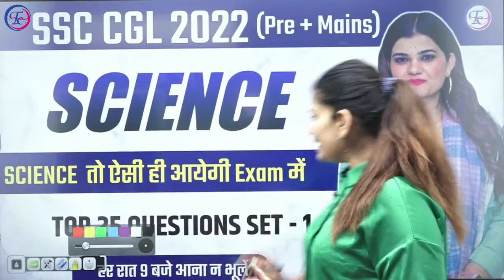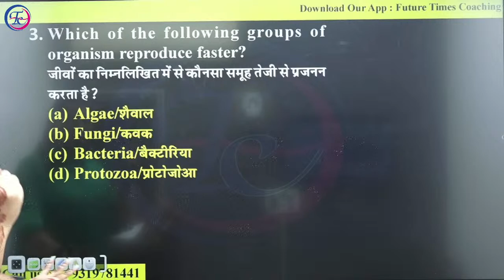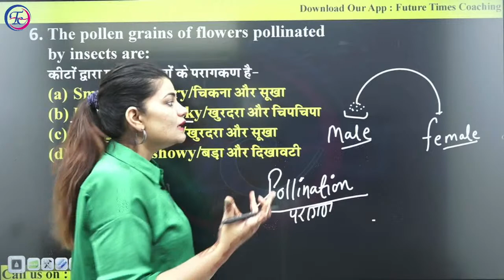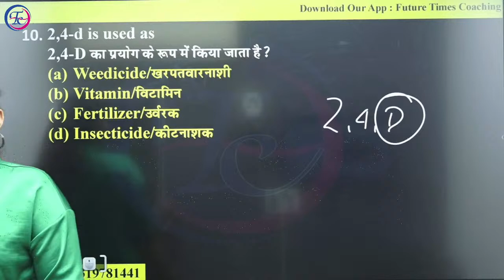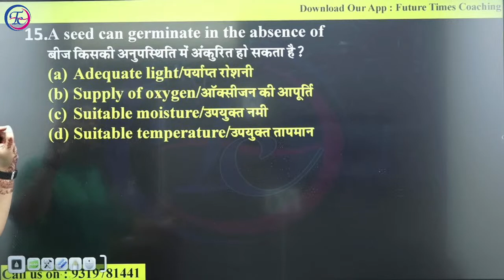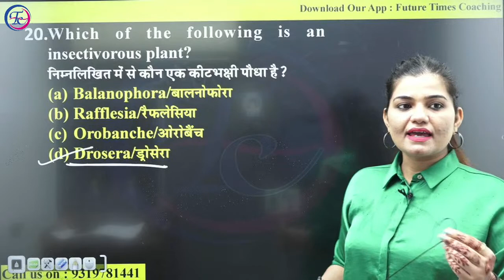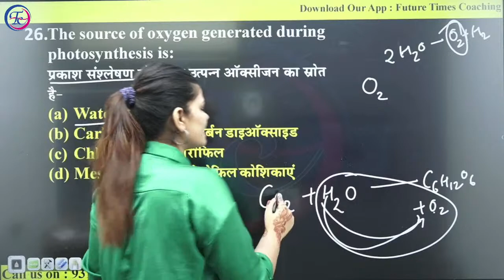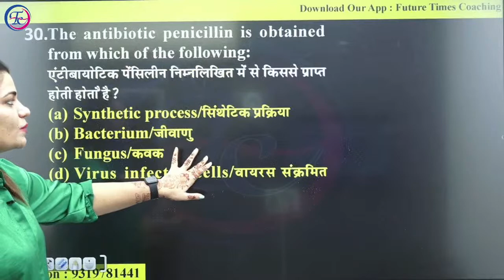Ssc cgl 2022 | Best Science Class | By kajal Ma’am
Ssc cgl 2022 | Best Science Class | Science For SSC CGL | By kajal Ma’am